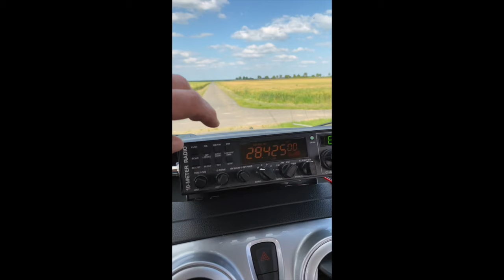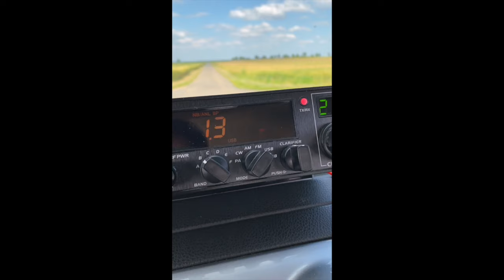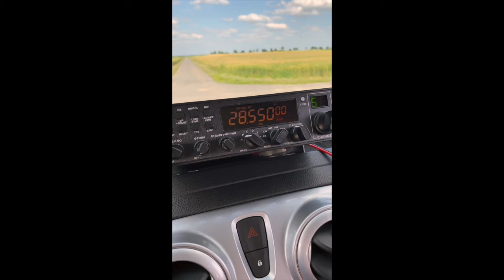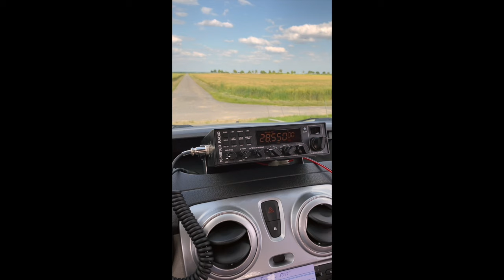10meter portabel mit 11meter Antenne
Portabel Funktag mit der selbstgebauten Geinmaster die auf 11m super läuft, wie Gut läuft diese jetzt auf 10m ohne Abstimmung?